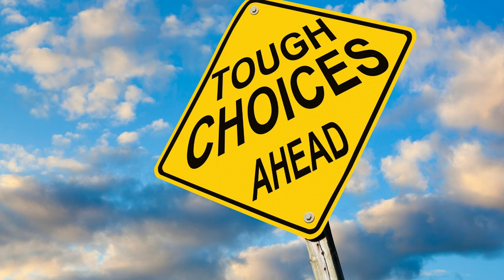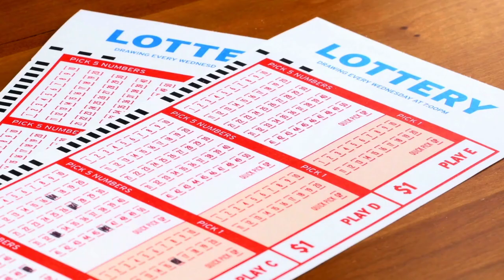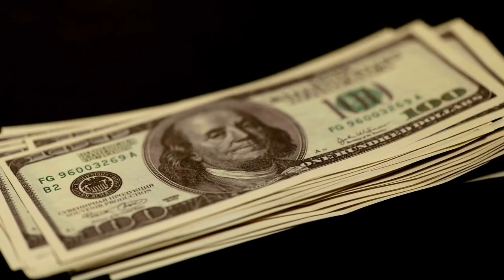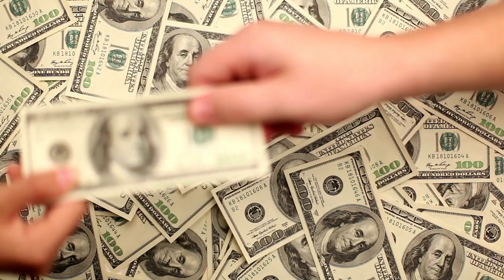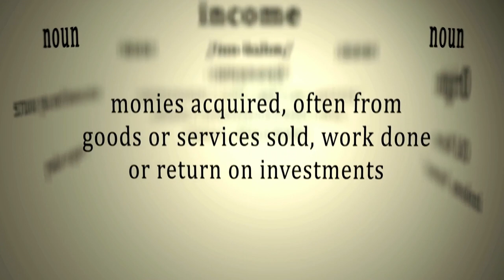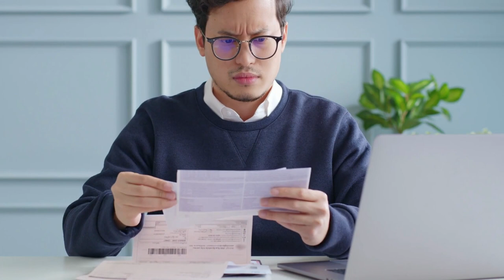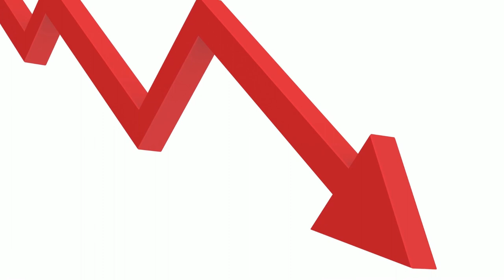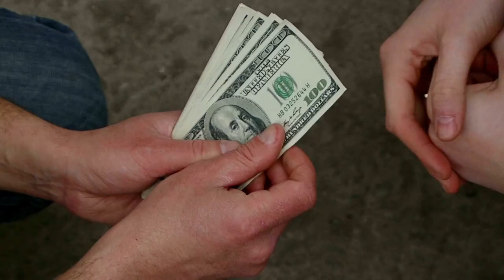13 Classic Signs You Are Poor [And How to Fix Them]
In this video, I am going to discuss 13 of the most common behaviors and traits of poor people and provide tips on how to fix them.

It is not a recommendation to buy or invest, and it is not financial, investment, legal, or tax advice.  You should seek the advice of a qualified professional before making any investment or other decisions relating to the topics covered by this video.

This video is based on a longer article on the topic, so if you want more details and resources, check out the full article below. All of the articles and resources I mentioned in the video can be found in this article.